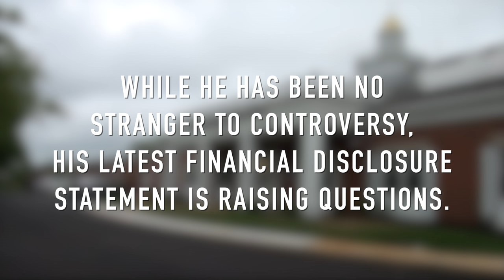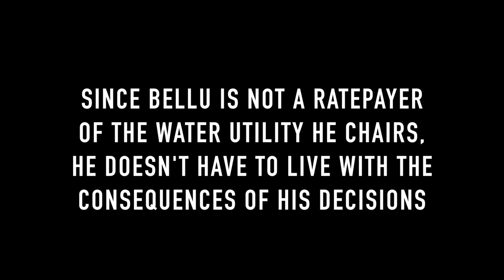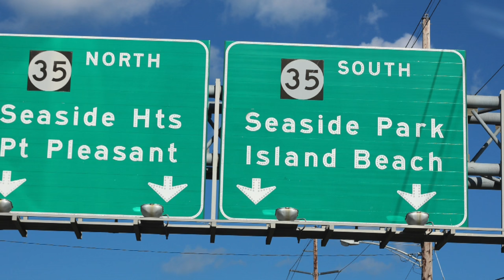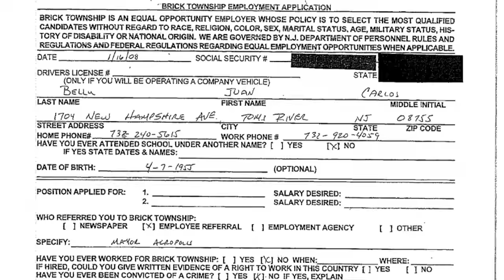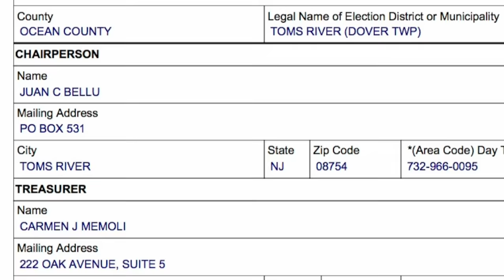Juan Bellu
A look at Toms River MUA chair and GOP board of trustees chair Juan Bellu.